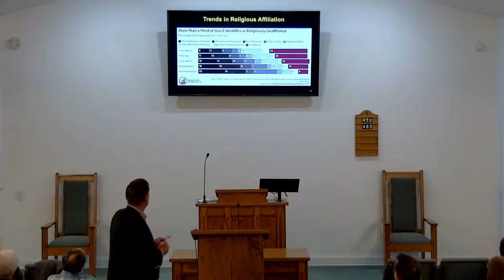Equipped to Shepherd in the 21st Century, with Marty Broadwell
2022 Summer Series - Equipped to Shepherd - Marty Broadwell